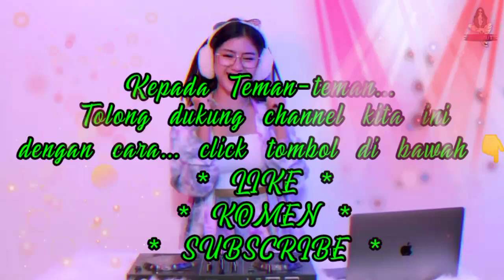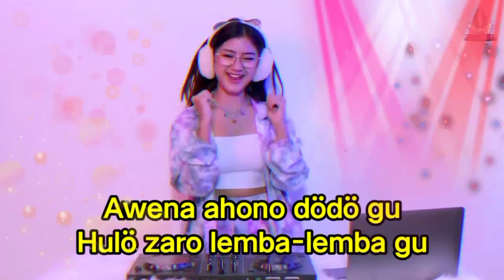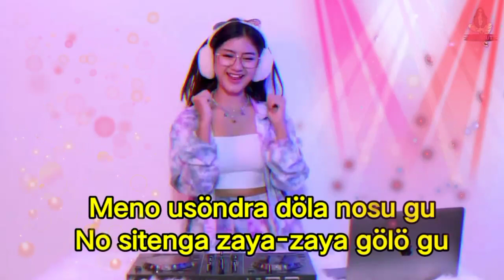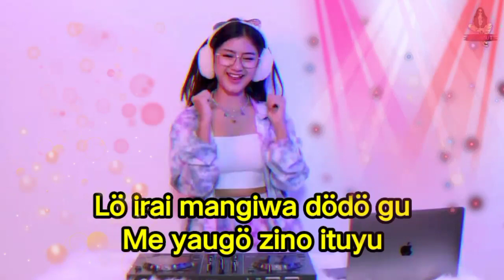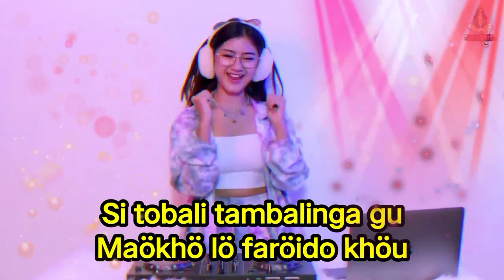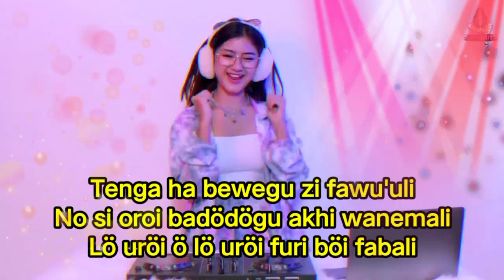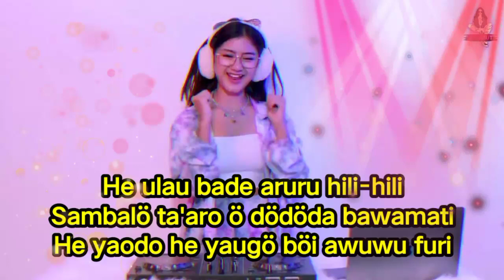LO UROIO II KARAOKE DJ NIAS FULL BASS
tag.